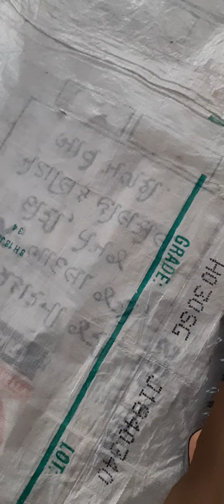11 December 2021